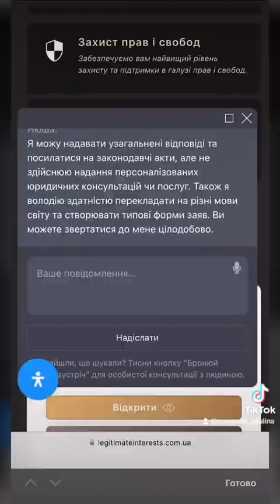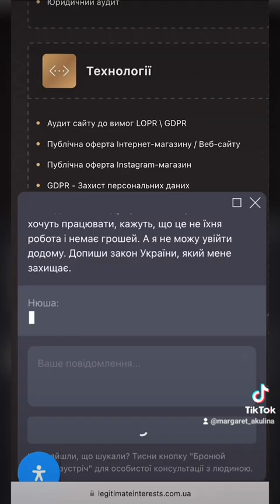Резерв+: виправ дані про себе через телефон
Технологии Быстрых Ответов: Экспресс-Помощь от Профессионалов за 1 Минуту! на сайте Intereses Legítimos Надежные решения в любой ситуации, быстро и эффективно!

Глобальные Возможности для Украинцев: Наш блог о миграции предлагает экологичные и эффективные решения для украинцев, стремящихся к новым возможностям в 189 странах. Получите доступ к советам и рекомендациям для поиска нового дома и возможностей за рубежом. Посетите наш Блог о миграции

Безопасность и Защита в Украине: Наш блог предлагает анализ законов и правил для вашей безопасности и защиты. От юридических советов до мер безопасности - узнайте всё необходимое для защиты. Посетите наш Блог о защите

Испания Ждет Вас: Если вы мечтаете о жизни в Испании, наш блог поможет вам открыть лучшие места и возможности в этой стране. Начните свое путешествие в Испанию с нашего Блога

Поддержка Активного Образа Жизни: Мы предлагаем полный спектр услуг для вашего пребывания и деятельности в Испании и Украине. Обеспечиваем поддержку вашему приключенческому духу. Узнайте больше на странице Наши Услуги

Изучайте Языки с Intereses Legítimos: Хотите начать говорить на французском, итальянском, испанском, английском, немецком, русском, украинском, португальском, китайском, турецком? Наша новая программа обучения языкам откроет вам двери в мир международного общения и возможностей. Начните свой путь к многоязычию прямо сейчас на Intereses Legítimos.

ДИВИСЬ ПЛЕЙЛІСТИ:
🔴Інші 189 країни світу дивись в розділі Плейліст